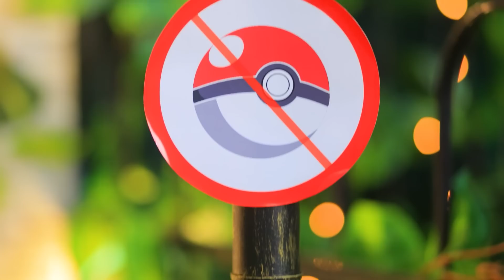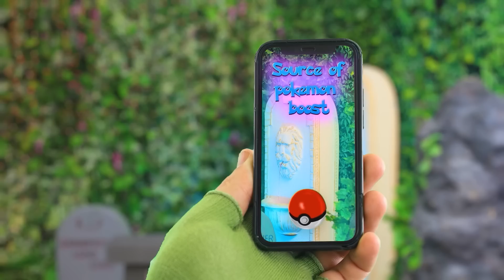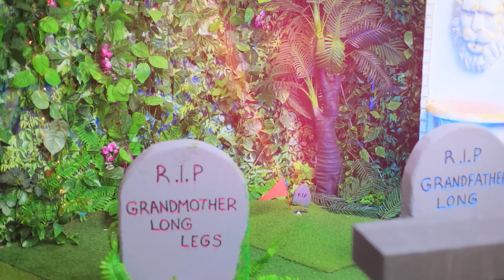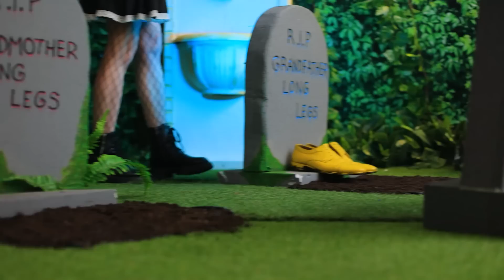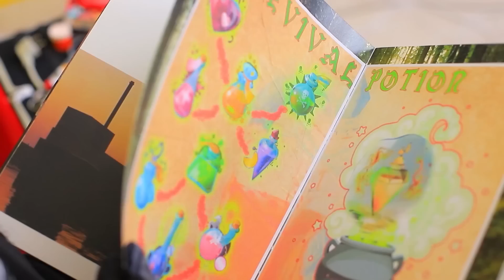Jak Przemycić Pokemony na Cmentarz! Wednesday Addams kontra Pokemony! Mój Pokemon to Pikachu!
Nasz Pokémon uwielbia się chować. Ciekawe, gdzie ukryje się tym razem?